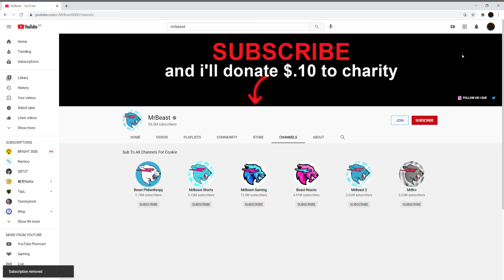MrBeast, this is a surprise for you